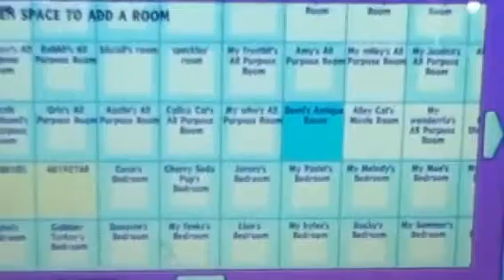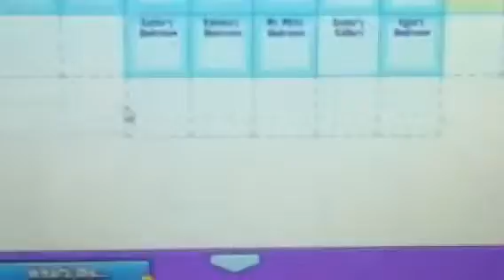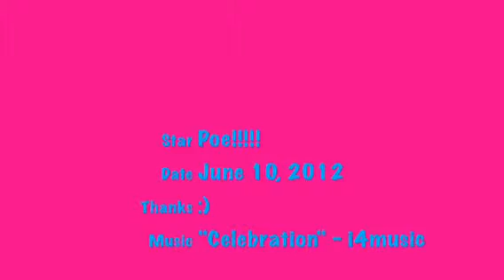Adopting my charming panda webkinz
Fgddgv